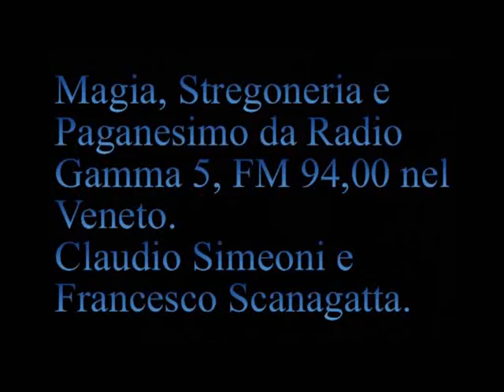Che cos'è il bene e il male. [045S]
[045S] Trasmissione Radio Gamma 5 del 25 settembre 1997 .
Libro dell'Anticristo. Linee di tensione
[10:52] Coscienza di Sé e coscienza del Se
[21:47] Che cos'è il bene e il male .
  [32:03 Sergio] "E' ufficiale che la chiesa cattolica abbia chiesto scusa per i suoi crimini" Scuse prontamente ritrattate [trasmissione del 2 ottobre 1997].
  [36:34 Giampietro]. Complimenti.
  La sconfitta in Stregoneria.
  [40:57] Non esiste possibilità di convertire un cristiano in Pagano.
[42:34] L'Anticristo .
[Audio non buonissimo]

  PlayList Radio Gamma 5, 045. Primo comandamento cristiano